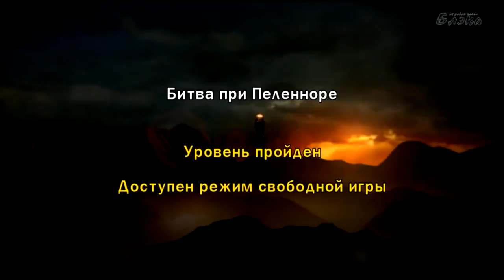Lego Lord of The Rings 21 Битва за минас тирит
Кооперативное прохождение игры Lego: Lord of the rings
Играют - Артур и Даша

Lego The Lord of the Rings - мультиплатформенная компьютерная игра 2012 года выпуска, разработанная компанией Traveler’s Tales, и опубликованная Warner Bros. для персональных компьютеров под Windows и Mac OS X, и игровых приставок Xbox 360, PlayStation 2, PlayStation 3, PlayStation Vita, Nintendo DS и Wii. Игра основана на кинотрилогии Властелин Колец. Выход состоялся 13 ноября 2012 года на территории США.
Данная игра отличается от всех ранее производимых серий игр Lego, тем что является ролевой и игрок имеет рюкзак, который заполняется по мере прохождения игры.